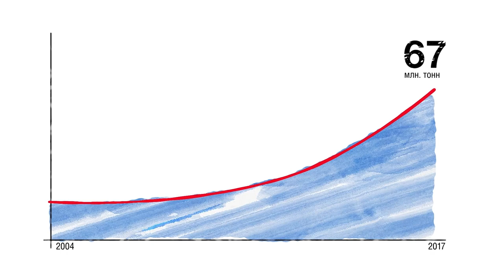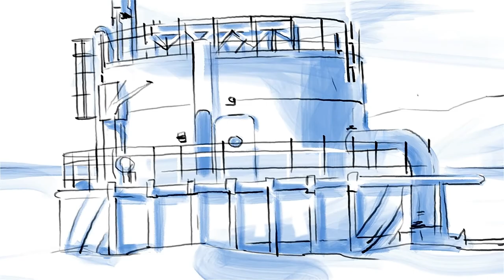CPC presentation film Where do I work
A video clip about CPC gets the Audience Award at the National Corporate Video and TV Competition

Silver Threads corporate video competition were held on December 12, 2018 in Moscow as part of the XIII National Corporate Media Conference. Video clip “Where do you work?” promoting CPC corporate image was prepared by CPC Press Service. The clip won the Audience Award among the video projects of the industrial companies.
The competition entailed public defense of the video clips by their authors in front of a reputable independent panel comprising heads of communication agencies and PR departments of the leading companies, independent experts and professional mass media representatives.
All projects presented to the panel were voted on online. Among the participants of the voting were students of the Russian State Humanitarian University, lecturers and participants of the competition present at the public defense of the projects.
Apart from the Audience Award, CPC video clip was second in the nomination of the Best Corporate Video. Image of the Company.
The image-promoting video clip was first demonstrated during the Vinogradov Lecture Hall opening ceremony at the Gubkin Oil and Gas University. Reconstruction of the Lecture Hall was part of CPC Charity Program.
Silver Threads corporate video and TV National Competition has been held for the last 10 years. This, year 250 companies from 50 Russian regions participated and submitted more than 1,500 projects. 50 projects were short-listed in various nominations. Among these were 18 video projects as well as 11 corporate TV projects. Competition slogan is “Information. This is what connects us.”